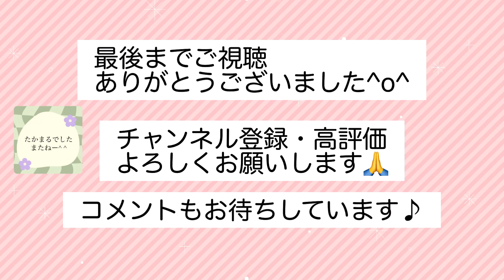春夏毛糸でストール[かぎ針編み][ハンドメイド][編み物]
今回は春夏毛糸でショールを編みました
少し目の頭が見えにくいですが
編み方は簡単ですので
是非編んでみて下さい

0:00オープニング
0:06作品の紹介
0:11サイズ
0:37材料
1:19鎖の作り目
2:26 細編み1段
3:24模様編み1段目
6:17 模様編み2〜4段目
8:54 糸処理
9:05 最後に